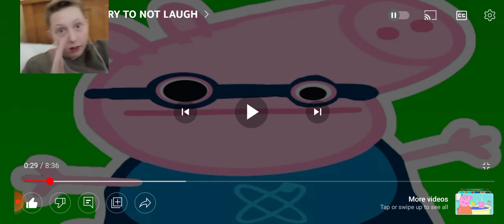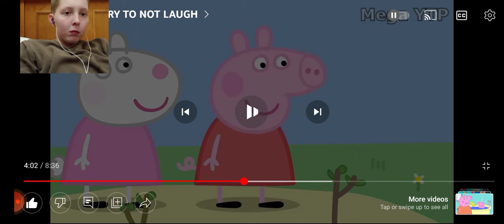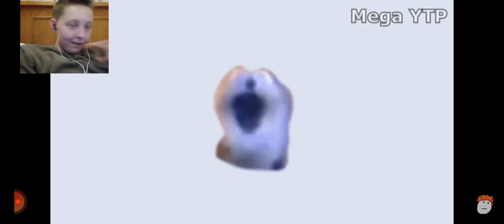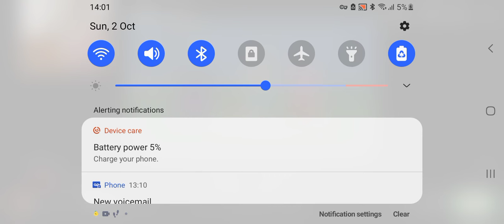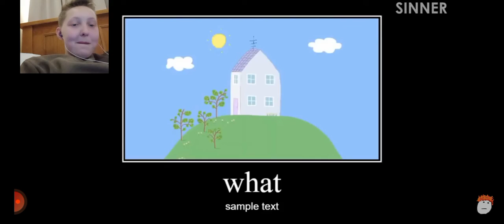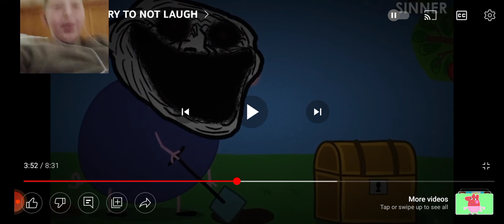try not.to laugh *no sound * link to video in the description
watch the video here not sure if right one I think it is